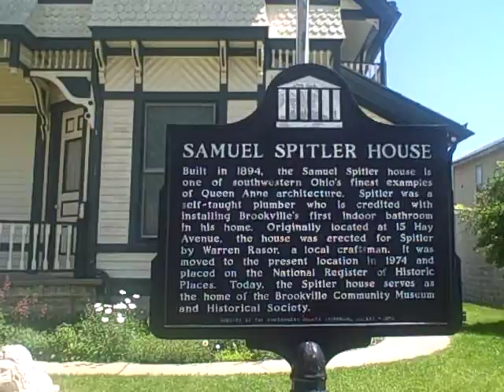A Tour Of Poor Dayton - Brookville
Brookville is a small city located in northwestern Montgomery County, Ohio.

Brookville was first established in 1832 when Warren Estabrook opened a general store just north of the present-day intersection of Main and Wolf Creek Streets. This small community began to grow in 1844 when the Wolf Creek Turnpike was opened from Dayton to Brookville.

The village land was surveyed and platted by Jacob Frees April 13, 1850, for Jacob Flory, the proprietor of fifteen lots. By 1855, the Brookville post office was established, with Moses Wagaman as Postmaster. Due to the community's continued growth, Brookville's 425 citizens incorporated on September 9, 1874.

Brookville's early growth was a direct result of its relationship with road and rail. The early trails through Brookville were the result of the work by the men under the lead of General Anthony Wayne. In 1793 his men cleared old Indian trails for easier travel.

By 1848, rail construction through Brookville had started. Housing and businesses started began to thrive with the influx of workers. The rail would connect Dayton and Greenville.

The line became a reality June 10, 1852 as the Dayton and Greenville Railroad Company was ready for travel. Railroads influence on Brookville throughout the late 19th Century into the 20th Century helped shape the modern structure of the village. Depots and warehouses sprang up to deal with all the commerce rail created.

One of the most infamous events from the Brookville rail era was the Labor Day tragedy of 1945 involving the collision between The Spirit of St. Louis Special train and a car at the Albert Rd. crossing.

The nearby bicycle trail was once a railroad that covered the northwest Montgomery County area. The railroad was once dominent in the community. Presidents traveled through Brookville, Ohio by train.

If you are interested in the Tours Of Poor Dayton, see them here or on my other profile

Thanks for viewing and post your comments at the bottom.

FAQ- The reason why I call this a Tour of Poor Dayton is because of the area's declining population, jobs, boarded homes, business closings and economic turmoil in Montgomery, Miami and Greene Counties. And most likely Ohio in general. I have a reason for the title.

So that will put to rest any questions of why I titled the videos!